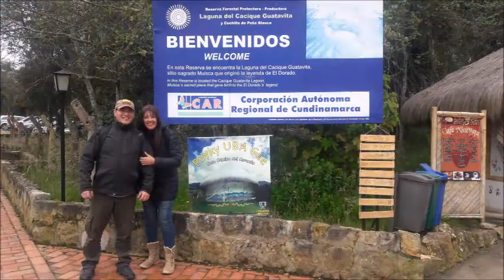COLOMBIA POR SIEMPRE 2017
Momentos Compartidos